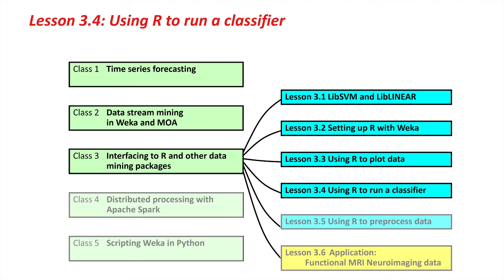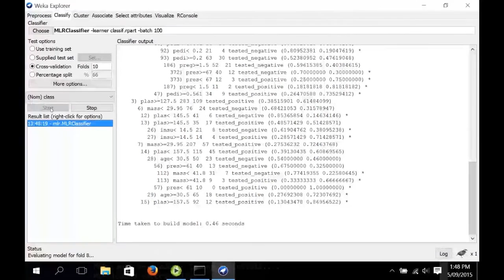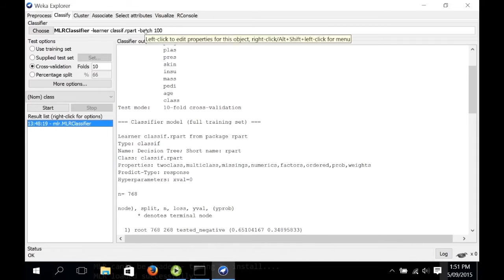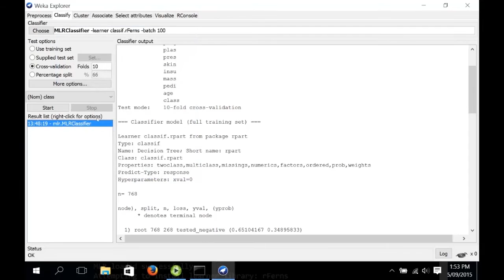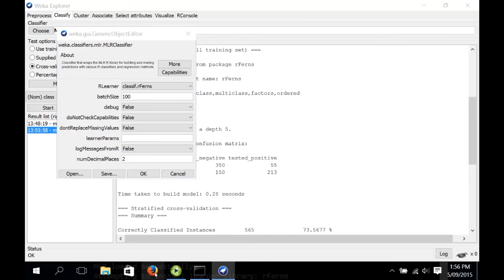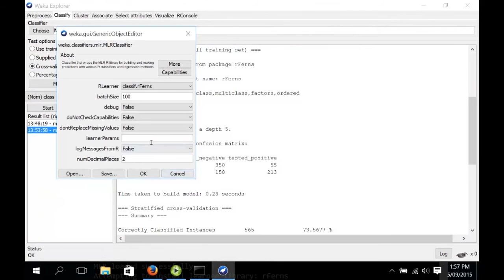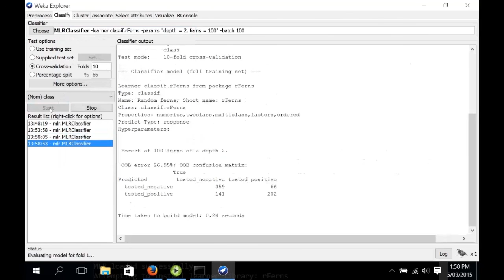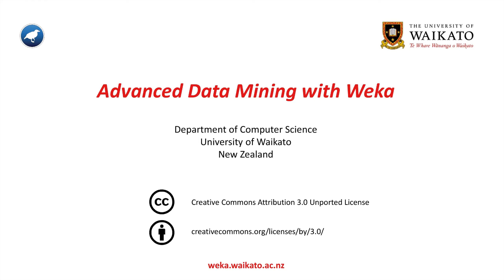Advanced Data Mining with Weka (3.4: Using R to run a classifier)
Advanced Data Mining with Weka: online course from the University of Waikato
Class 3 - Lesson 4: Using R to run a classifier